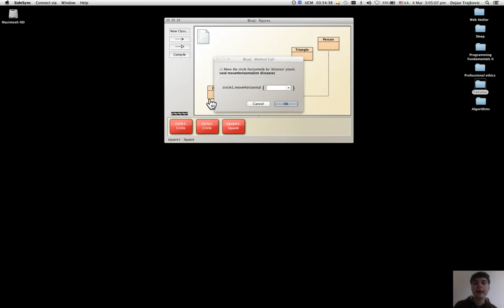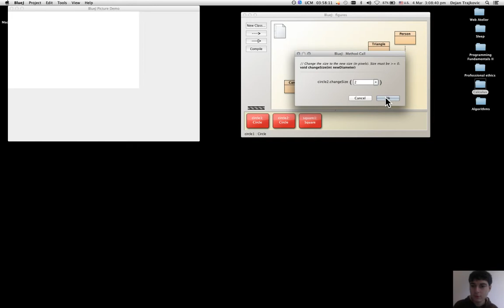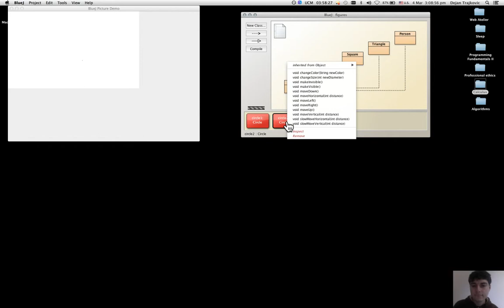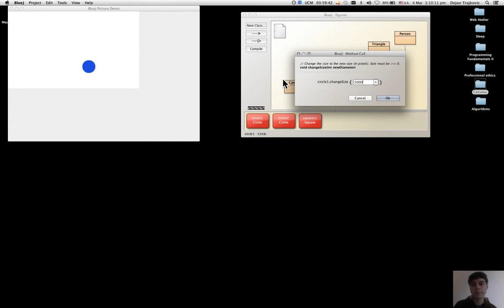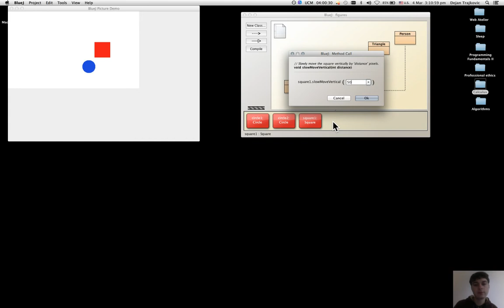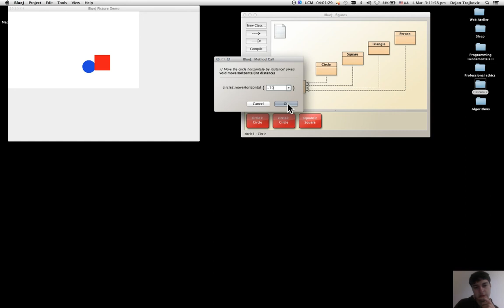Section 1.4 Parameters part 1